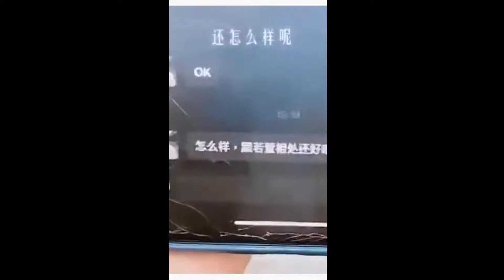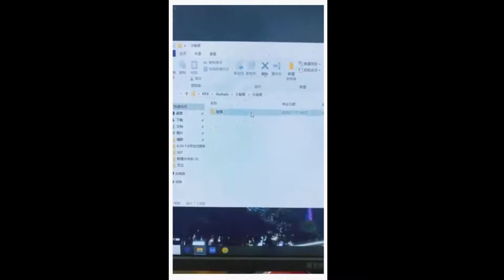大我三歲的後媽 EP6-10